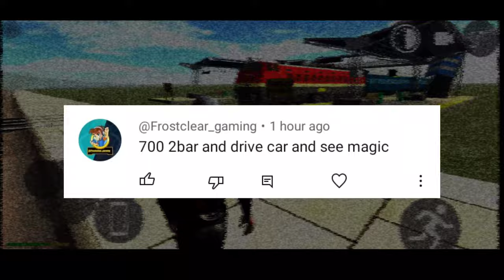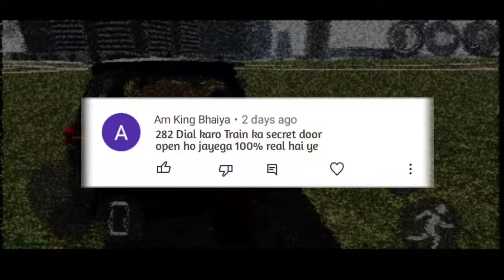Train Secret Door Code In Indian Bikes Driving 3D | Indian Bike Driving 3D New Update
indian bike driving 3d train secret door code
indian bike driving 3d train door open code
indian bike driving 3d railway cheat codes